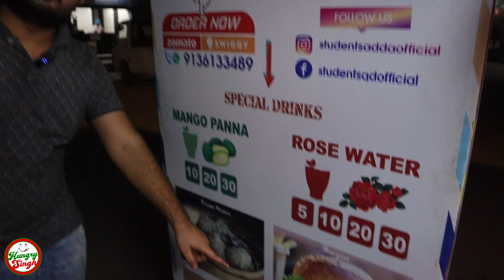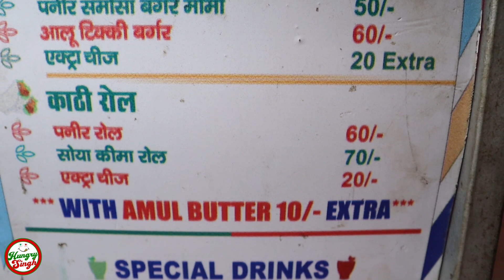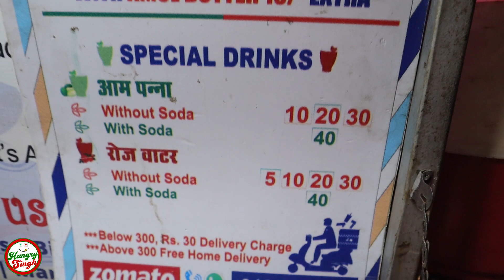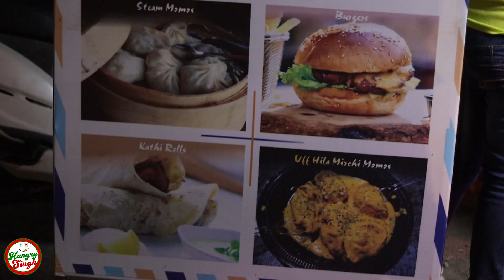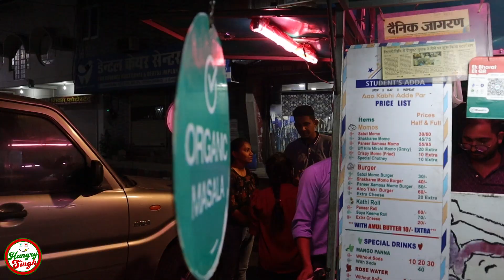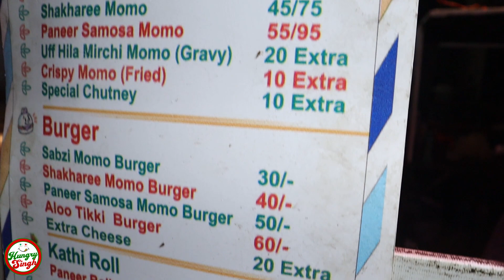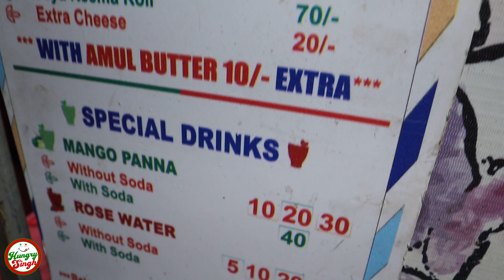Graduation के बाद किया अपना Khud Ka Startup Shuru | Aao Kabhi Adde Par | Indian Street Food